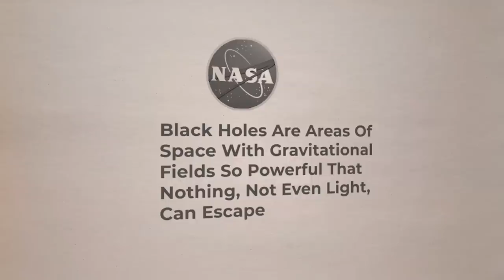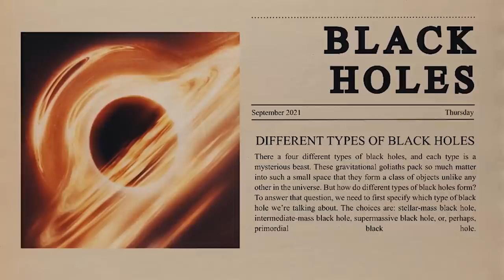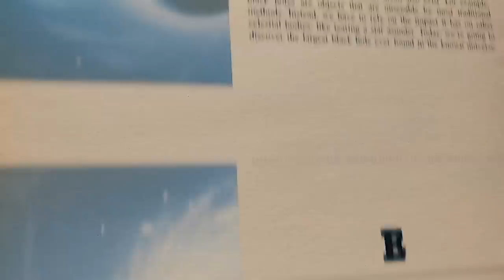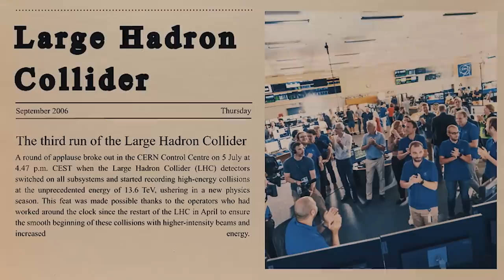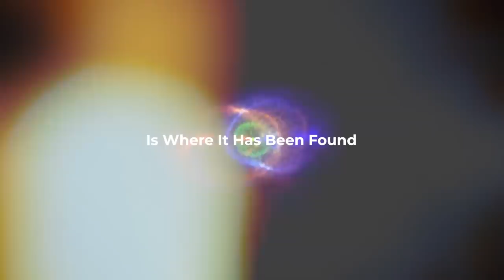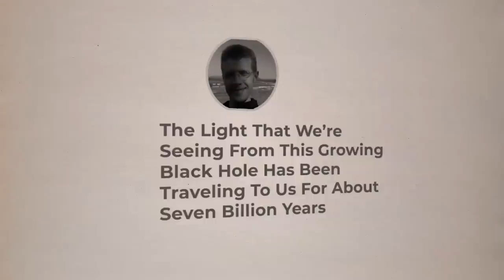The Most Terrifying Black Hole Discovery In Space!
Some of the oddest and most interesting objects in space are black holes. Because of their enormous density and powerful gravitational pull, not even light can elude them. These sticky beans devour everything in their path. And Sagittarius A*, a supermassive black hole, is at the center of the Milky Way. The enormous object is located 26,000 light-years from Earth and has a mass that is around 4 million times that of the Sun. However, there is a black hole that is so large that we can extract millions of Sagittarius A* black holes from it. How big is this black hole? And why should we be wary of it?